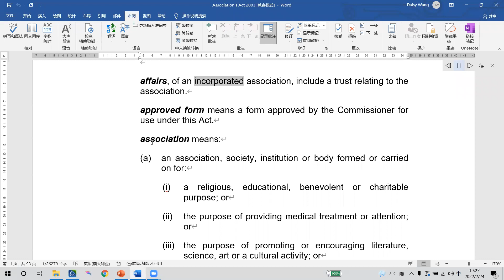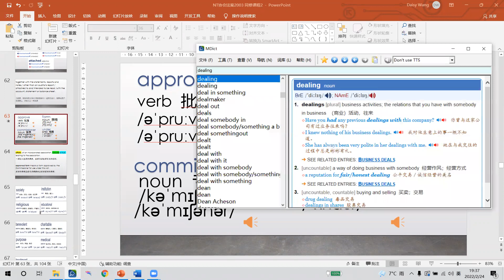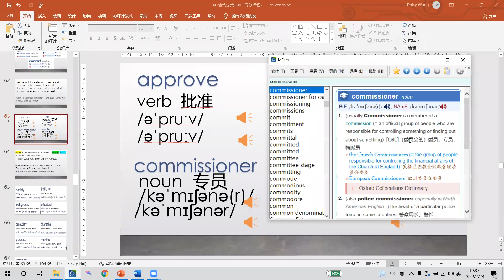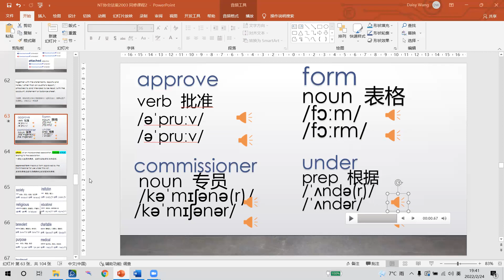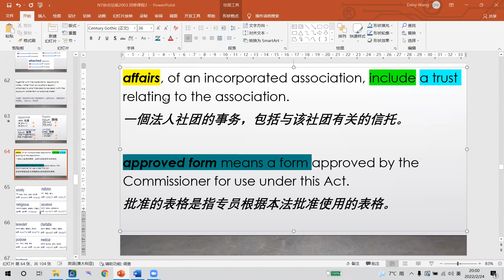Association's Act Learning Record 法案学习记录 045 24022022